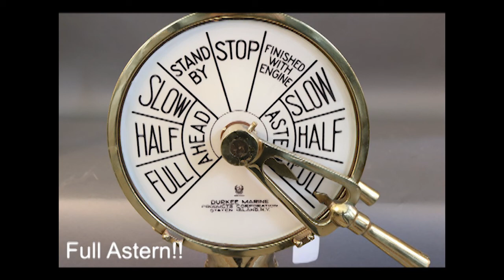The Sinking of the Princess Alice, The wreck on the Thames/Short Story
On September 3rd, 1878, the Princess Alice paddle steamer went for a routine voyage on the river Thames. What caused it to sink in less than 5 minutes? What was the cause?

Gnossienne No.6-7 listen...